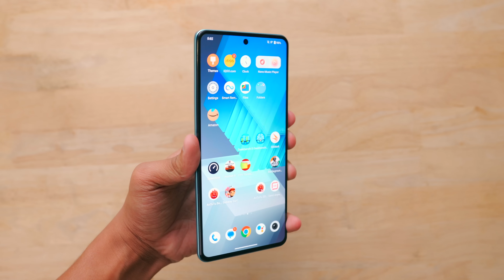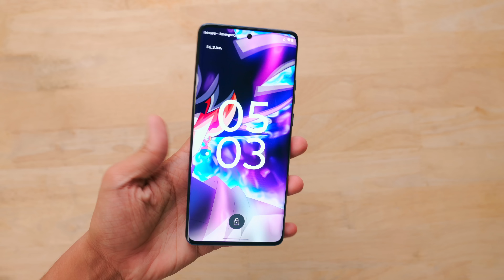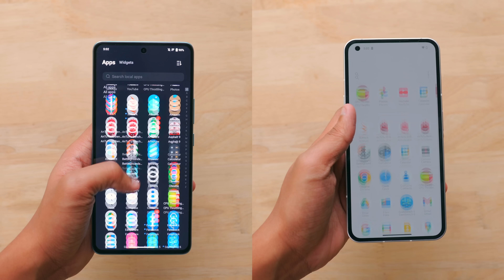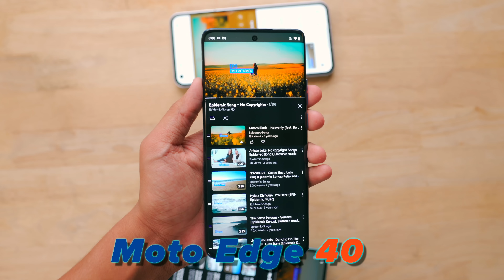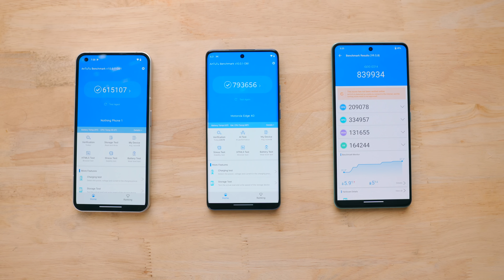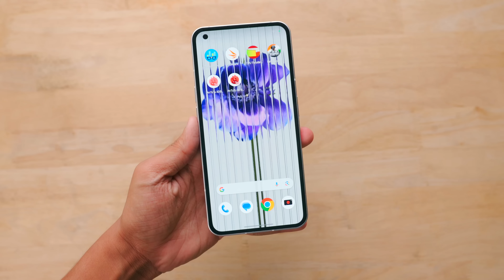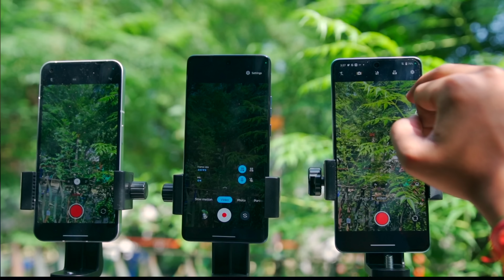Moto Edge 40 vs iQOO Neo 7 vs Nothing Phone 1 - Heavy Testing !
MY GEAR:
Main Camera
hahahahah